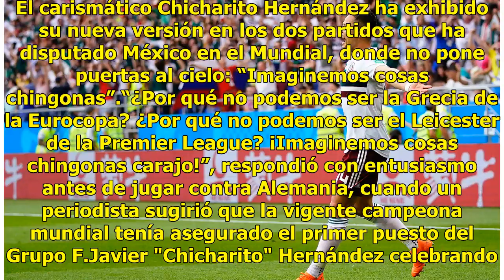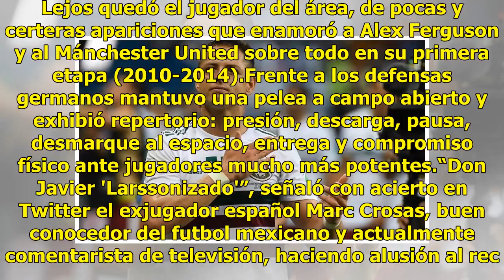Chicharito, una metamorfosis que hace soñar a México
Moscú, Rusia.- Un gol y una asistencia, pero sobre todo la constatación de haberse convertido en un delantero total. El carismático Chicharito Hernández ha exhibido su nueva versión en los dos partidos que ha disputado México en el Mundial, donde no pone puertas al cielo: “Imaginemos cosas chingonas...